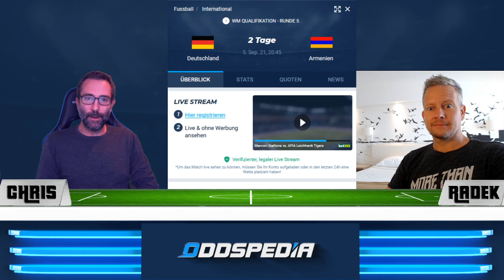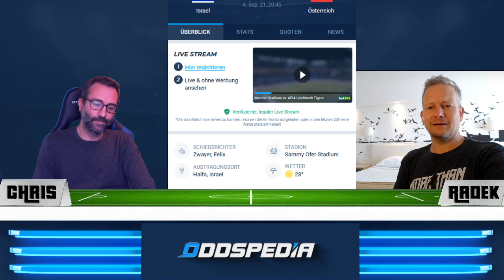WM QUALI 2022: Deutschland - Armenien TIPPS & PROGNOSE ⚽🏆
2-0 hieß es nach 90 Minuten gegen Liechenstein. Hansi Flicks erste 90 Minuten. Nicht wirklich erfolgreich und mit der Euphorie-Stimmung wie erwartet. Nun muss Deutschland gegen Armenien nachlegen. Die haben ihre Tabellenführung mit einem 0-0 gegen Nordmazedonien verteidigt. Deutschland ist in der Tabelle nur Gruppenzweiter, kann mit einem Sieg jedoch die Führung übernehmen. Wir sind gespannt, ob Flick in seinem zweiten Spiel mit seiner Nationalmannschaft überzeugen kann.